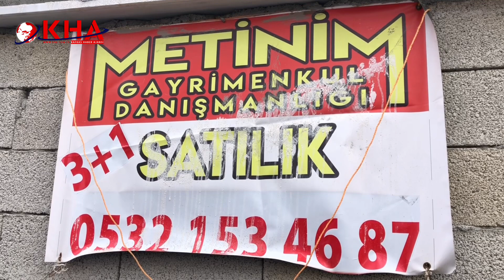Kara sıva makinesi inşaat sektörünün vazgeçilmezi oldu